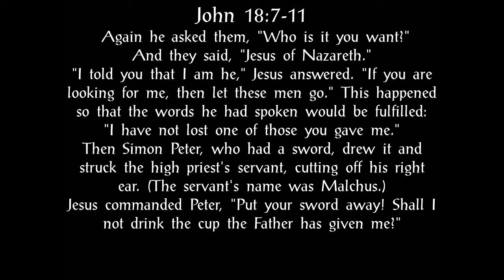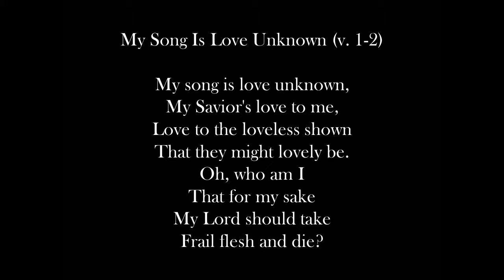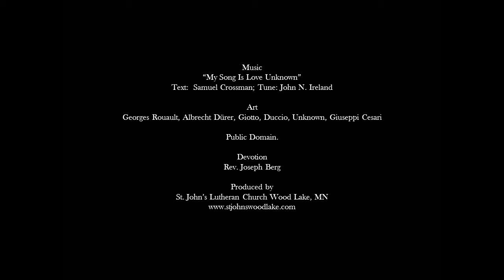Lent 4 - Monday